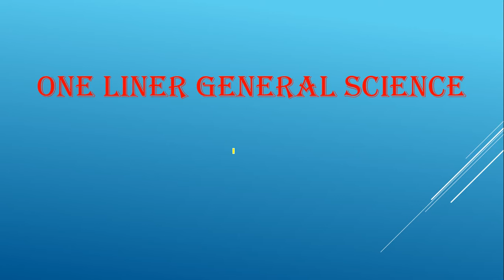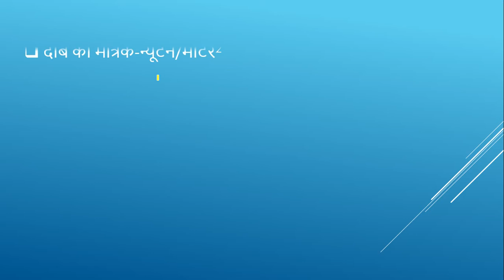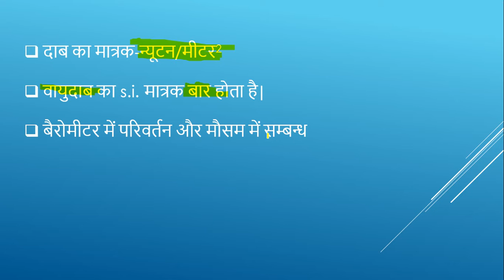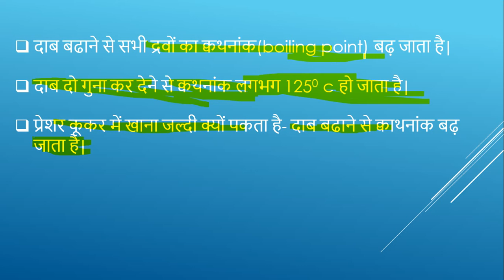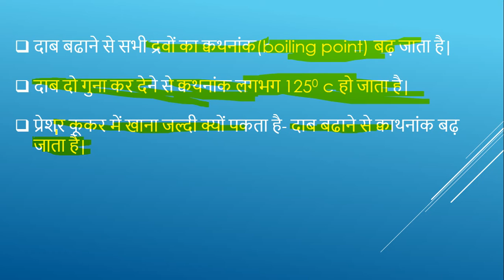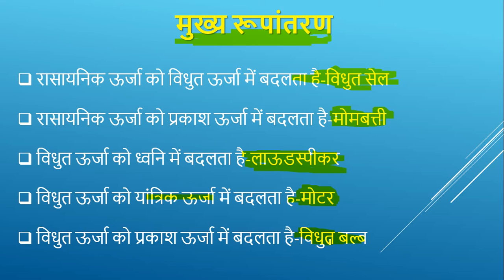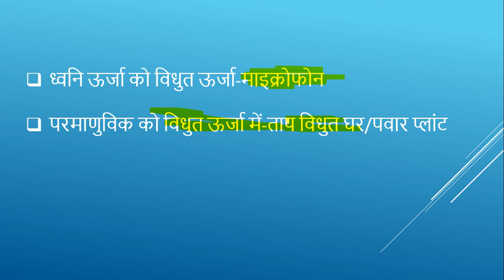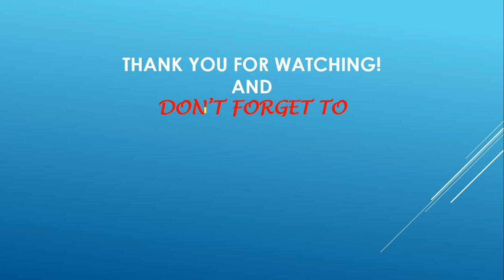ONE LINER GENERAL PHYSICS (PART-6) (HINDI MEDIUM)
8th video of one liner general science and 6th video of general physics..
for more videos of one liner general science visit,